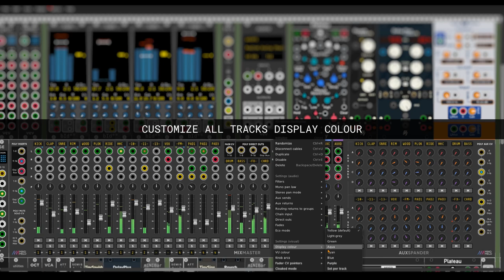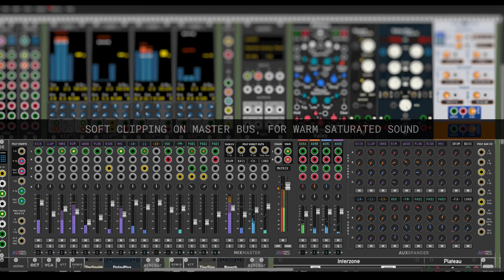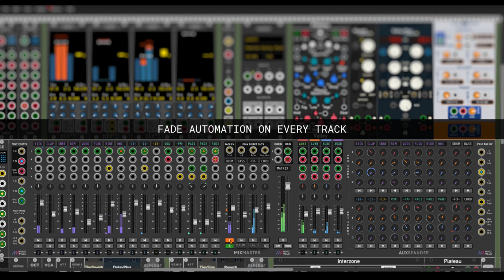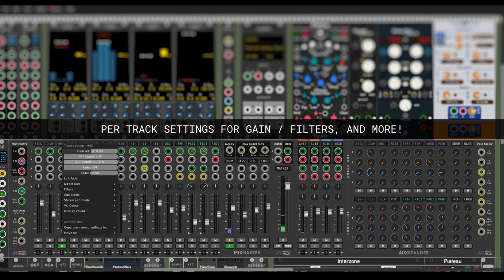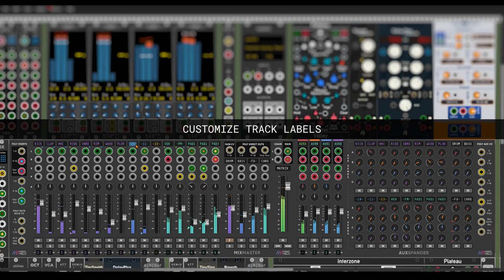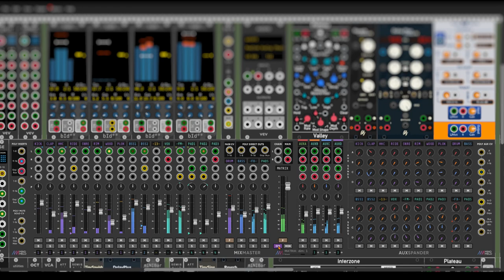MindMeld Modular - Mixmaster: mixer module for VCV Rack [overview video]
Select features overview video for Mixmaster,
a VCV Rack module in the MindMeld Modular plugin.

This plugin is free, and available in the VCV Rack plugin store.

Mixmaster:
• 16 mono/stereo tracks
• 4 Group busses and 4 Aux busses
• Inserts on every track and bus
• Direct outs for every track and bus
• Direct outs pre-post fader
• Flexible signal routing options

• Gain adjustment on every track
• Hi Pass Filter (HPF) on every track
• Low Pass Filter (LPF) on every track, filters pre-post insert

• User selectable pan law
• Stereo balance and true stereo panning
• Accurate RMS and Peak VUs with peak hold
• Fade Automation with lin/log/exp curves
• Long fader runs and fader linking

• Track reordering and copy/paste settings
• Editable track labels/scribble strips
• User selectable VU colour and display colour

• Chain Input
• Dim and fold to mono on the Master
• CV control over just about everything...
• CV Visualisation

This composition contains the acapella from:
Pete Tong feat. S.Y.F. - Dawn